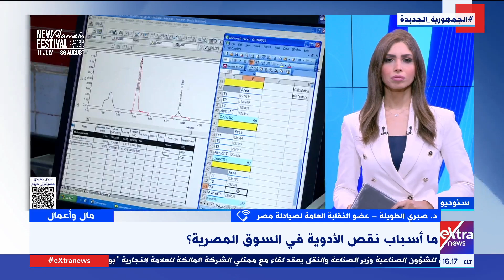د. صبري الطويلة: هناك نقص في غالبية أنواع الأدوية خاصة أدوية الأمراض المزمنة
مال وأعمال| د. صبري الطويلة عضو النقابة العامة لصيادلة مصر: هناك نقص في غالبية أنواع الأدوية خاصة أدوية الأمراض المزمنة

11 يوليو 2024